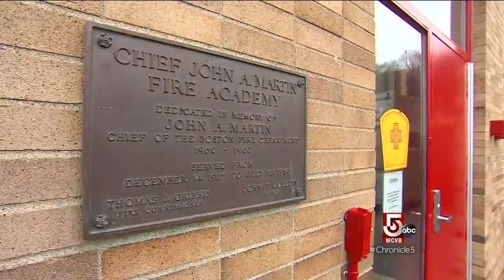Increasing diversity on the Boston Fire Department